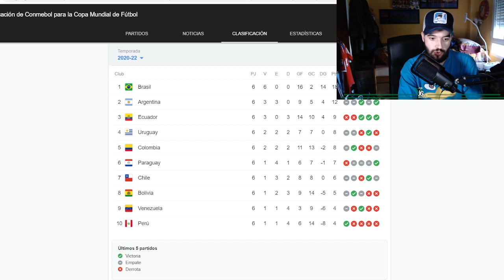🤝🏻🌎 AXM 9: SUAREZ NO MARCA Y URUGUAY EMPATA ¿PLÉMICA CON TABAREZ? MEXICO Y HERRERA PIERDEN FINAL